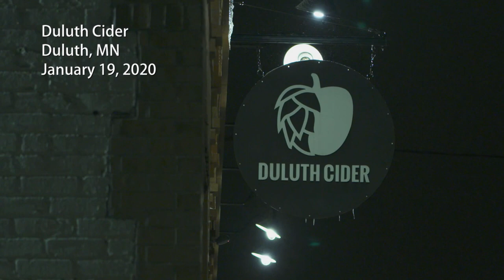The PlayList Presents: Cory Coffman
These 5-minute features highlight local emerging bands and some of their best songs.